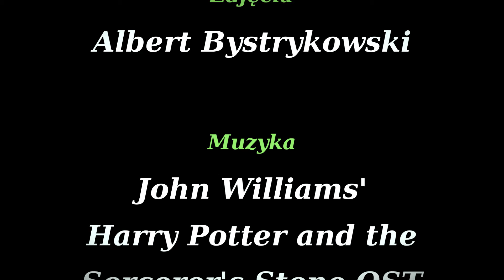Świat Magii Harry'ego Pottera cz. 3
Zapraszamy do obejrzenia trzeciego finałowego odcinka miniserii "Świat Magii Harry'ego Pottera", w którym znani z uniwersum bohaterowie czytają wybrane fragmenty z książek o Harrym Potterze.

Produkcja:
Bogatyński Ośrodek Kultury